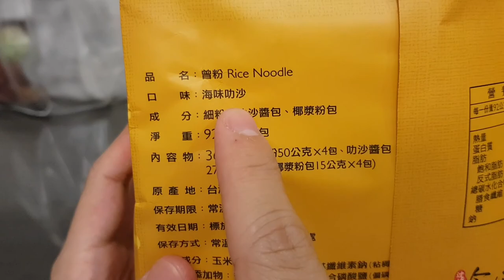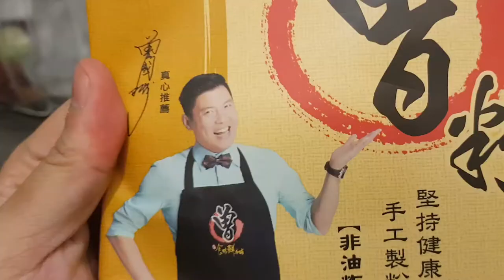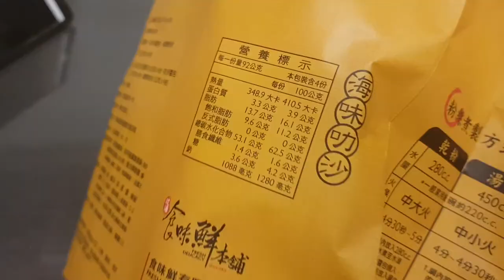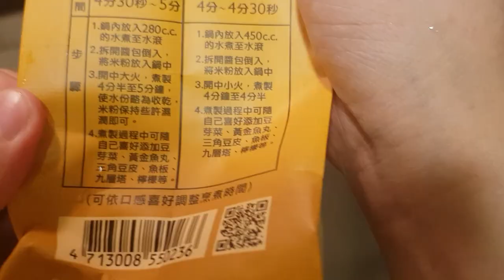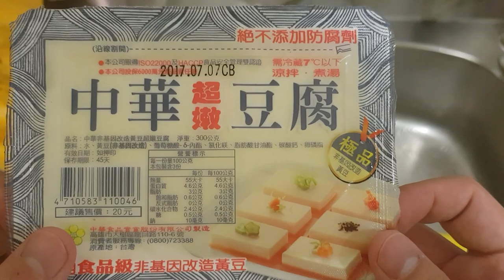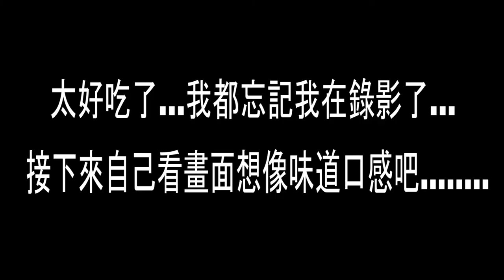【廢物小廚師】 曾粉海味叻沙 feat. 過期豆腐 曾國城代言 古娃娃拍胸脯推薦 料理 開箱 實作 Review 評測 HD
價格: TWD 248 (1袋4包入)

優點： 好吃，方便，叻沙調味十分完美
缺點： 小辣，昂貴，昂貴，貴貴貴。